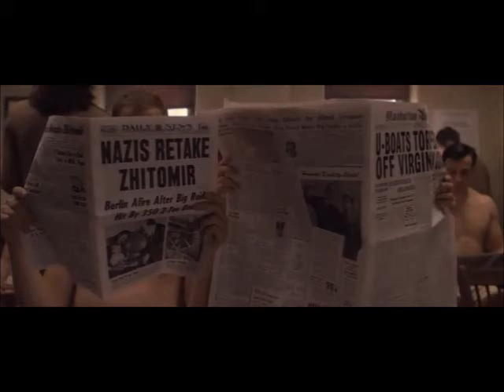[Stony Capman Superhusbands] Ingrid Michealson- Sort Of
Footage from Captain America, Iron Man 1+2, etc.